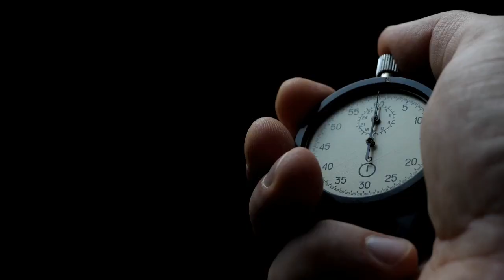What is WebXR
In this video, we explore how WebXR is changing the way we interact with technology. WebXR is a web platform API that provides access to extended reality devices such as VR and AR headsets, allowing developers to create immersive and interactive XR experiences that run in web browsers. We also cover how it's based on web standards, making it easy for web developers to create XR experiences without having to learn a whole new set of tools, and how it makes it easy to build cross-platform XR experiences. You'll also learn how it combines the benefits of XR technology with the open, accessible nature of the web making it possible for people worldwide to experience your XR creations. This video provides a quick overview of what WebXR is and its potential. It is perfect for developers, designers, or anyone who is interested in learning about the latest developments in the field.